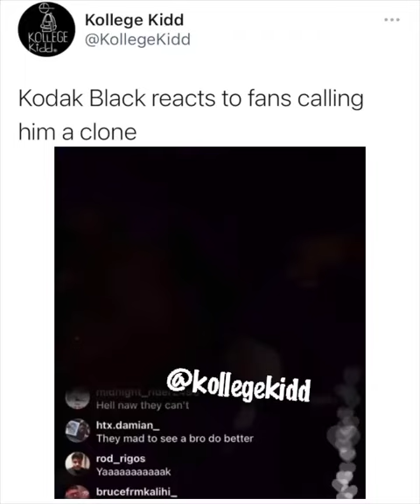kodak black react to a fan calling him a clone